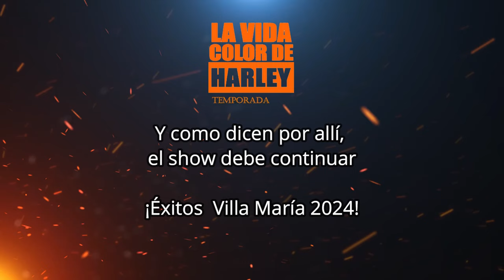ACCIDENTE DE UNO DE LOS NUESTROS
La mañana del 10 de Abril 2024 nos sobresaltó cuando nos enteramos del accidente que habían sufrido Itito Ramírez y Renate Dickel Behr, del Harley Club Paraguay mientras iban rumbo al Encuentro Harley de Villa María.

Dice el dicho popular, "una desgracia con suerte".

Aquí está el relato de lo que pasó contado por el propio Itito Ramírez.